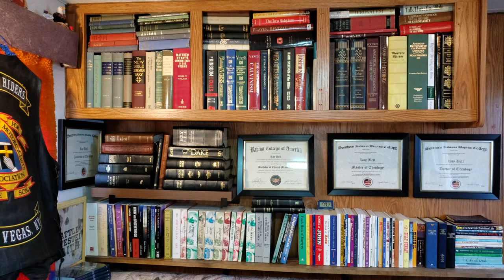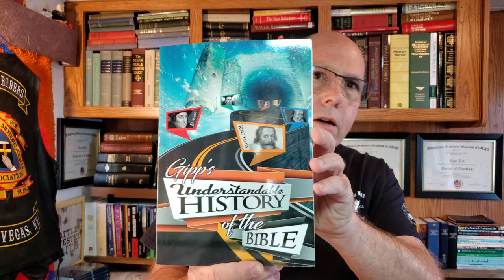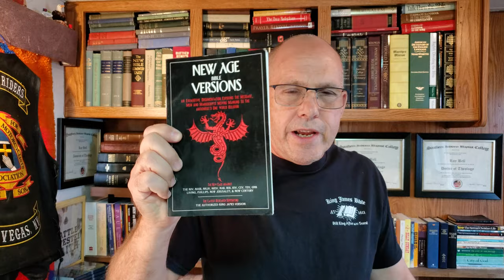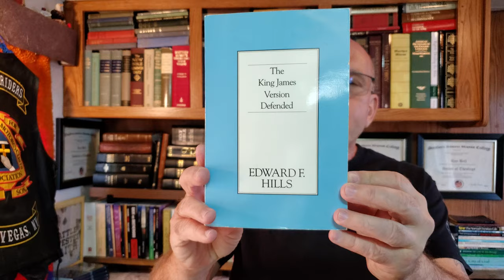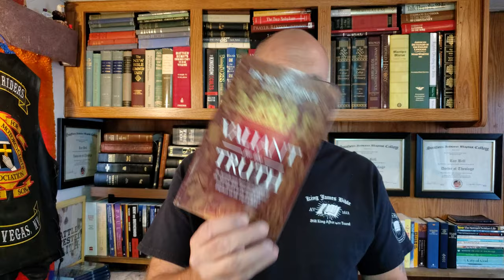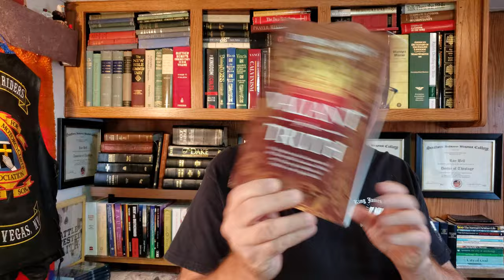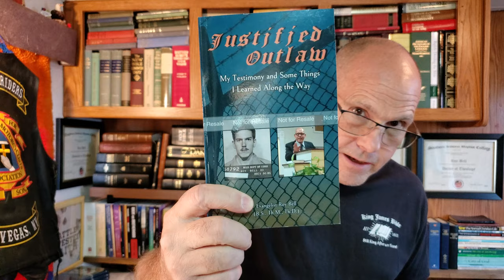WHO PRESERVED THE SCRIPTURES GOD, OR THE BIBLE ATHEISTS?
Dr. Bell dives into the scriptures to show that God preserved His Word!!

Let this message be an eye opener, and a blessing to you, your friends, and loved ones.

Dr. Roy's new book!